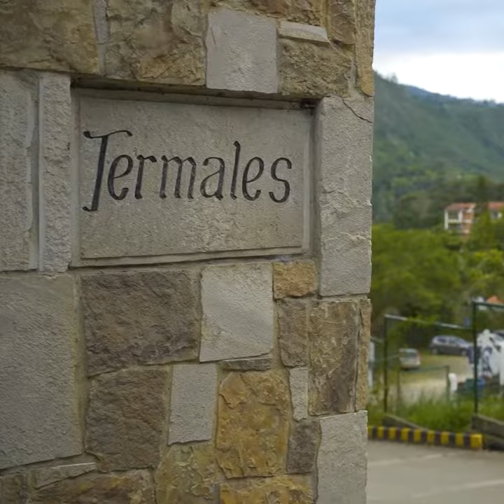Segmento Camino del Cóndor - Mónica Jaramillo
Recorre la parte posterior de los cerros orientales de Bogotá con una ruta de 34 km BiciTurismo Exígete realizando el recorrido por el CaminoDelCóndor esta ruta inicia en Chipaque y finaliza en Plaza principal de Choachí